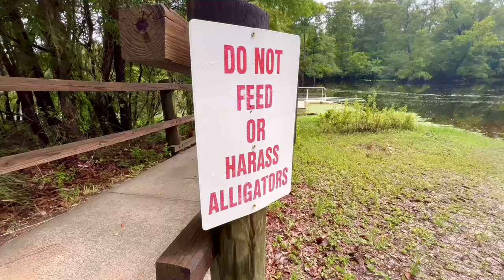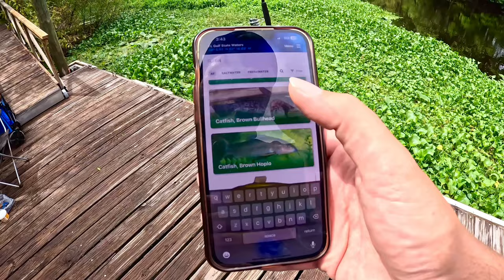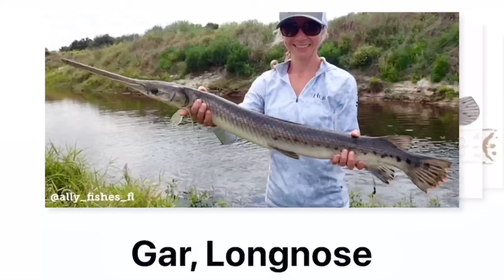Catching and Eating a River Monster…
Wow, my first time eating a river monster, and it was very surprising! In this video we catch clean and cook, longnose gar and bullhead catfish in florida.
This is one of my favorite catch clean and cook videos yet! The gar was a unexpected catch and turned out to be a real challenge to clean and cook!
If you have any questions about what i do, or why i do it, please comment and I will respond!

Don't forget to check out all of the other wacky things we have done!